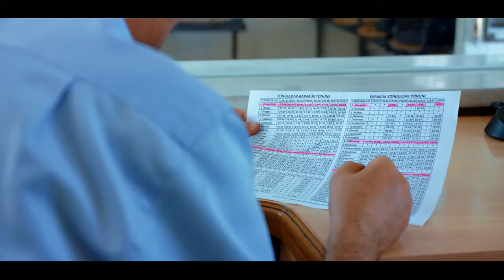TCDD KURUMSAL 34